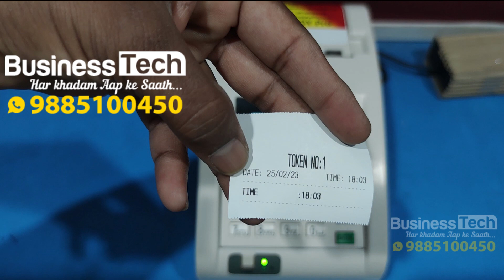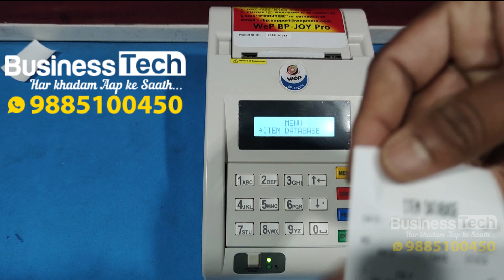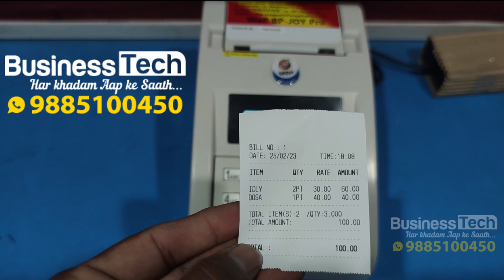Joy Pro Add Item & Billing Part 2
Joy Pro Billing Machine Demo Add Item
How to generate bill in Joy Pro Billing Printer
Bill Machine for railway canteens, railway counters, Railway caterers, Railway shops. It generates bill with items and amount. End of the day can take sale reports. This device is offline device. Data stored in device only. Indian railway canteen billing machine Indian railway counters billing machine Indian railway hotel billing machine